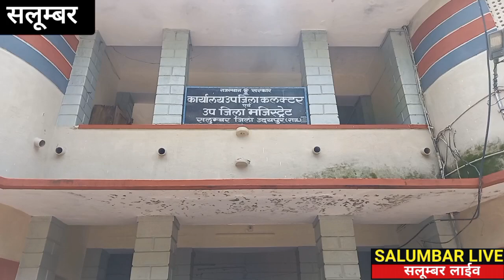सलूम्बर को जीला बनाने की मांग हुई तेज क्षत्रिय राजपूत समाज ने मुख्यमंत्री के नाम SDM को सोपा ज्ञापन